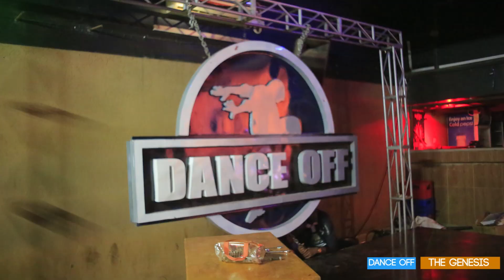DANCE OFF Competition - KUNTA PRODUCTIONS